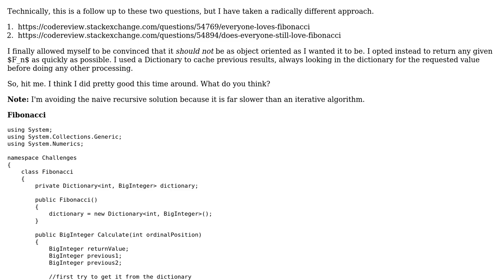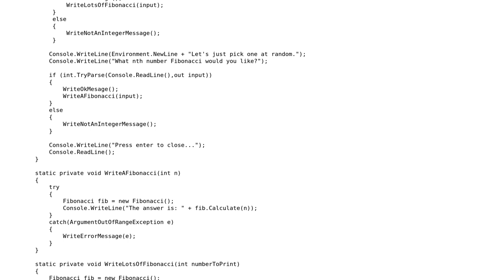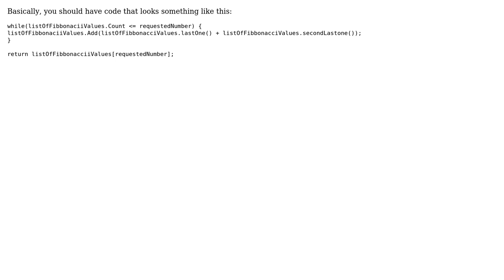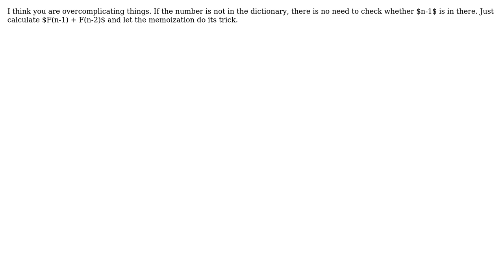I'm not sure if I still love Fibonacci, but my code is getting better. How much better?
With thanks & praise to God, and with thanks to the many people who have made this project possible! | Content (except music & images) licensed under CC BY-SA | Music | Images & others | With thanks to user Winston Ewert user Rune FS user RubberDuck user miniBill user Jamal user 200_success and the Stack Exchange Network Trademarks are property of their respective owners. You are responsible for your own actions.